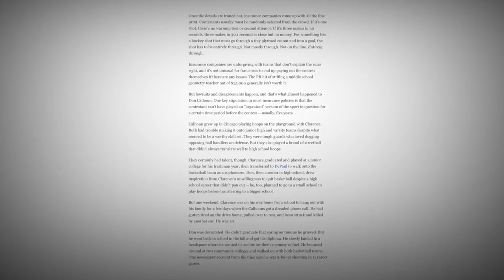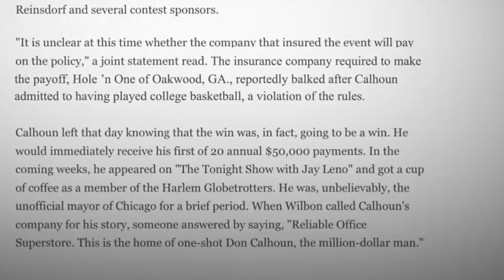GANHOU 1 MILHÃO MAS NÃO QUISERAM PAGAR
Quando um torcedor do Chicago Bulls de Michael Jordan acertou um arremesso que valia um milhão de dólares mas eles não queria paga o dinheiro dele, ele precisou de uma ajuda para receber. Uma incrível história da NBA. The Million Dollar Shot.